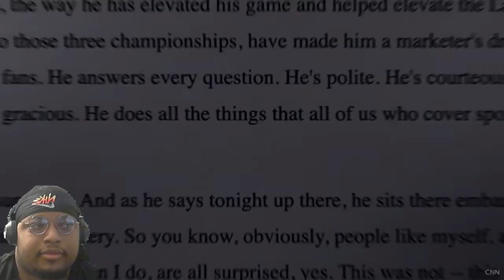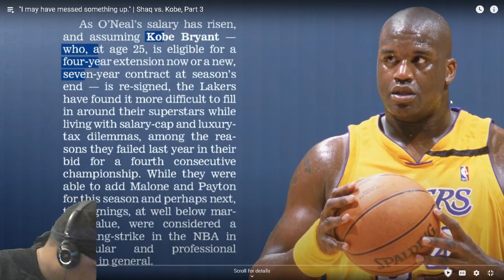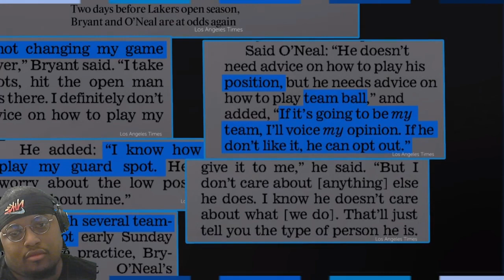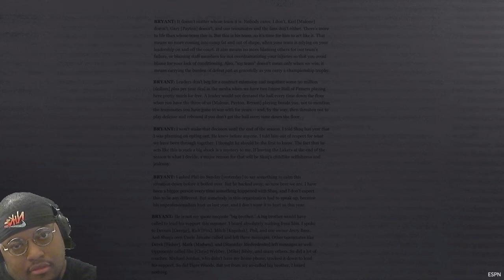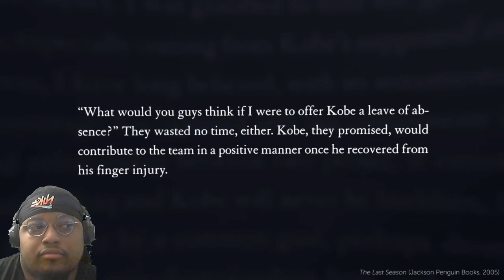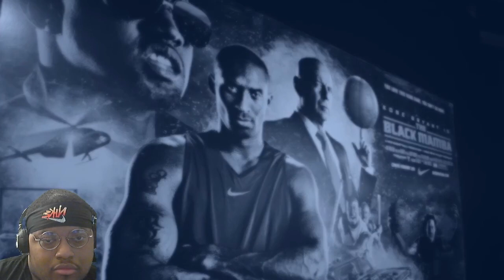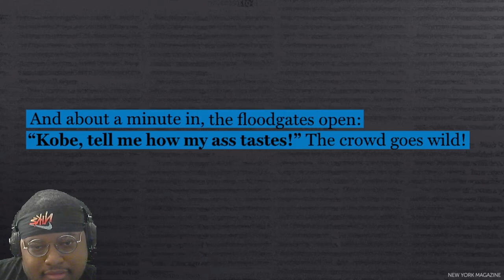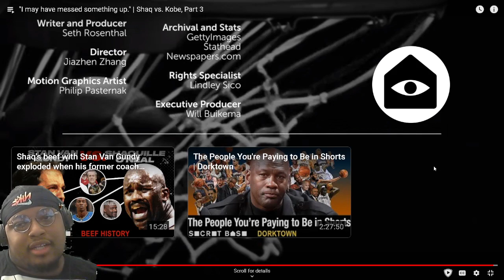Shaq vs. Kobe | FINALE